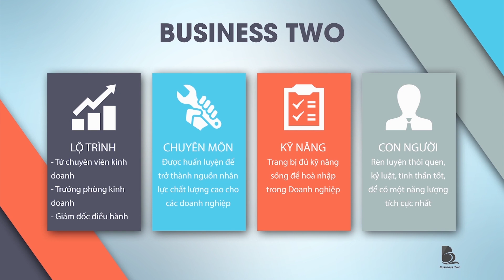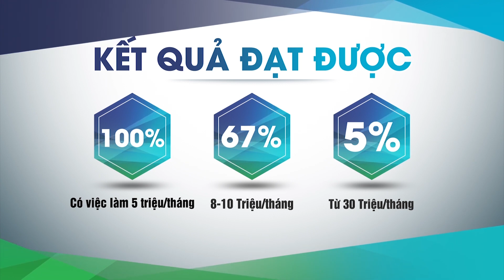Làm Thế Nào Để Bạn Đạt Được Mục Tiêu Và Thay Đổi Cuộc Đời | Trường Doanh Nhân Ceo Việt Nam